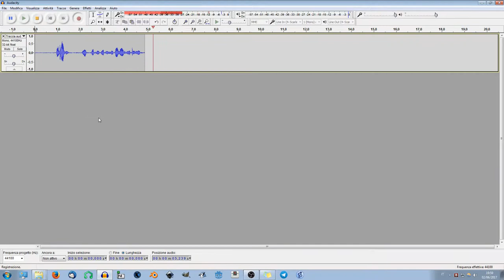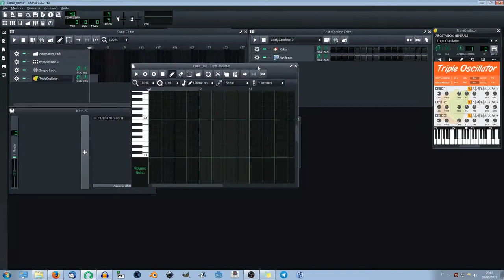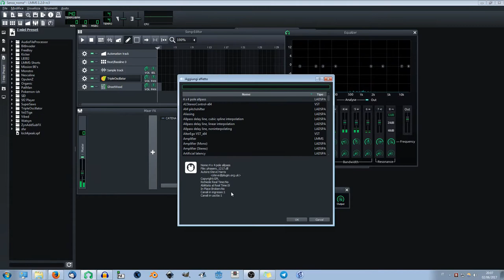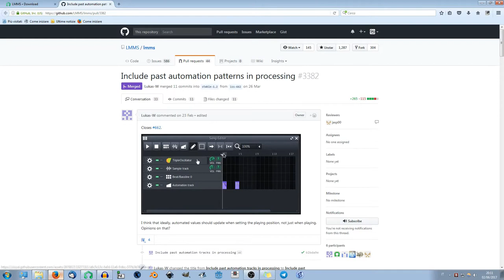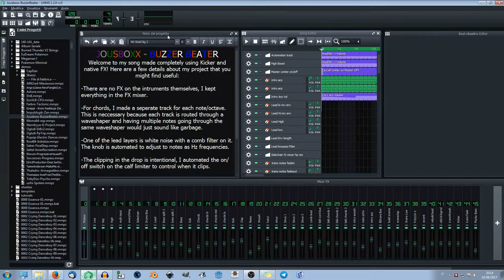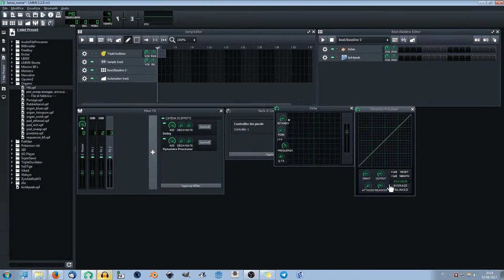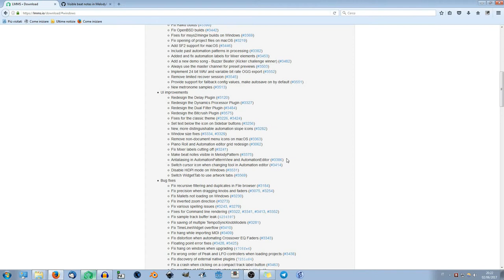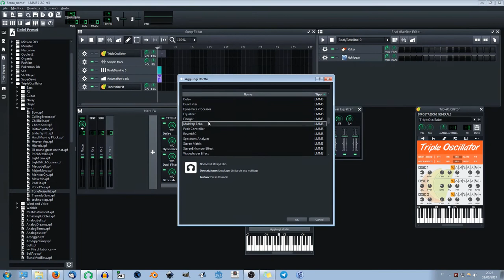Nuova versione beta! - LMMS 1.2 Release Candidate 3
Buonsalve!
E' uscita la nuova versione beta di LMMS con un po' di novità e tanti bug corretti.
In questo video guardiamo cosa è stato cambiato!